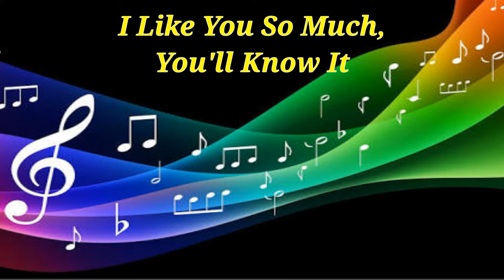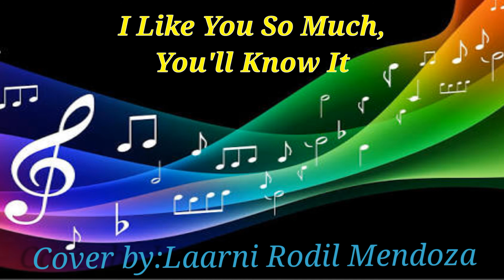I Like You So Much, You'll Know It cover by: Laarni😊